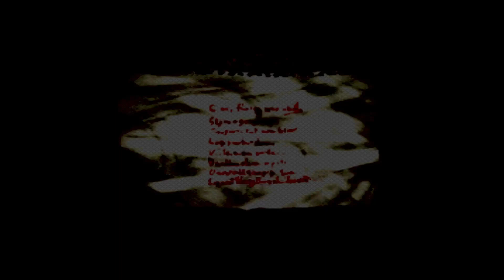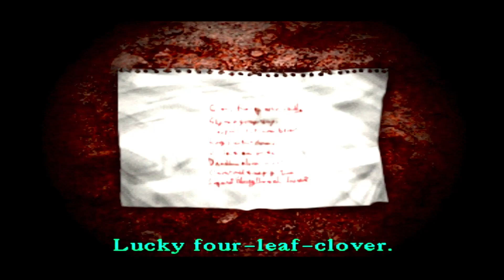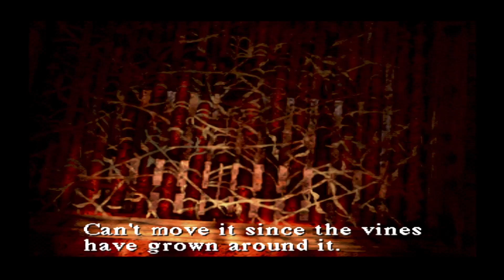Lets Play Silent Hill 1 : Part 04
👻👻👻HEY EVERYONE Hoopers Horrors here Hope your doing well i made the channel as i love making videos and gaming has always helped me cope with my phycosis im trying to build a community where you can just come to my channel and chill out watching some lets plays mainly a horror game and fighting game player if you have any recomendations for games you would like me to play leave a comment. I HOPE YOU ENJOY THE UPLOADS .